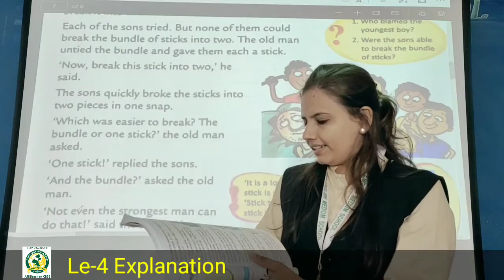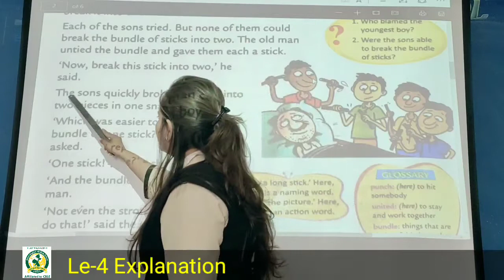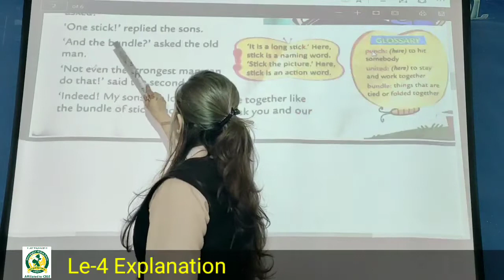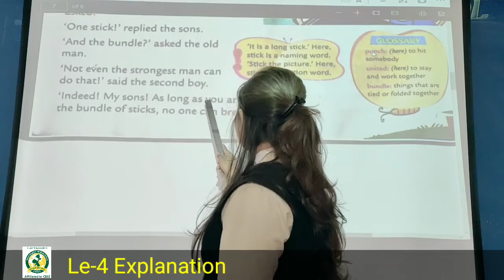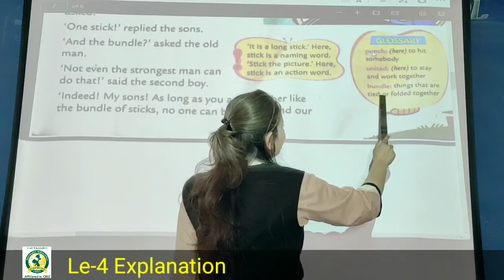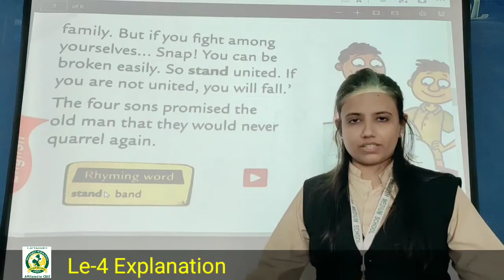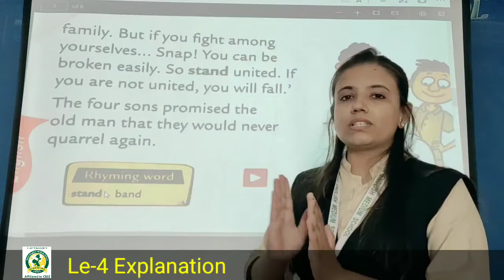26_Dec 2nd English Le -4 Explanation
Le -4 Explanation